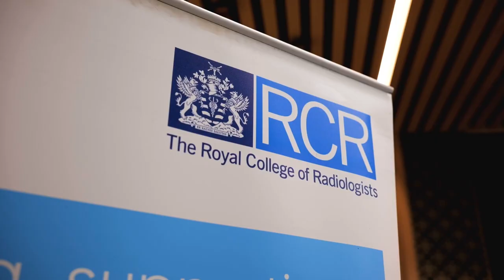What it's like to work at The Royal College of Radiologists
Are you interested in making a real difference in the healthcare sector to improve imaging and cancer care for all?

At The Royal College of Radiologists (RCR), we’re the leading professional membership body for clinical radiologists and clinical oncologists and a registered charity who educate and support doctors throughout their career. With over 12,000 members in the UK and internationally, together we’re contributing to the advancement of each new generation of doctors and helping to improve patients’ lives.

We require a broad range of skills and experience to deliver our strategic goal of increasing the clinical radiology and clinical oncology workforce, which will ultimately lead to improving imaging and cancer care services for all.